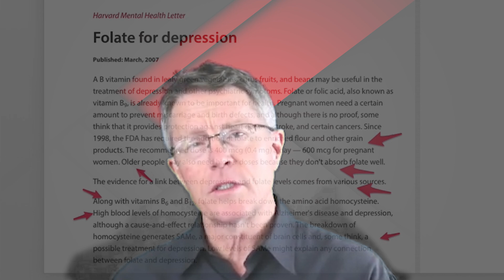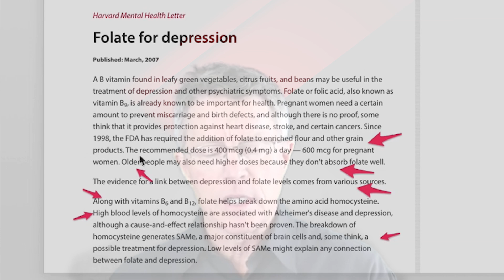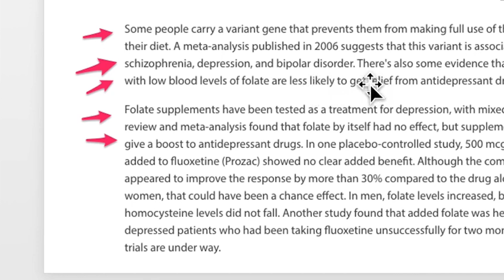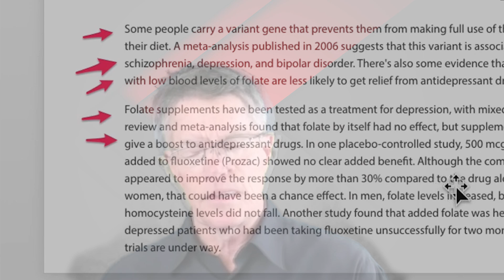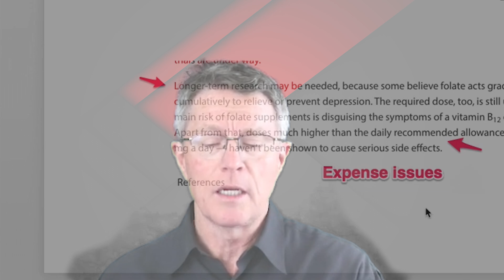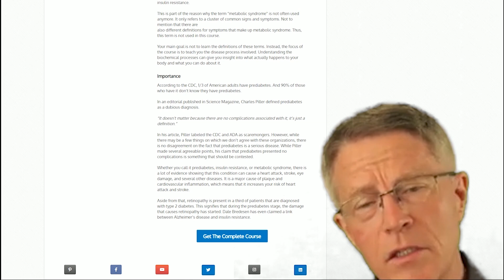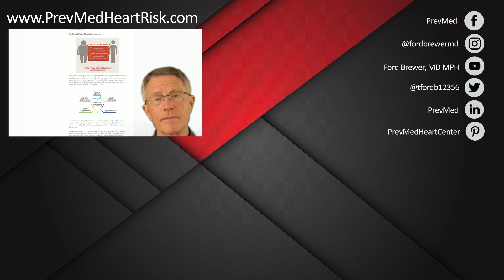Folate for Depression (Harvard Mental Health Letter)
ABOUT THIS VIDEO: Let's briefly review a Harvard Mental Health Letter titled "Folate for Depression." We'll also cover pieces of evidence on this plus other folate-related topics (methylfolate, folic acid, methylation, and homocysteine).

To supply your body with essential vitamins and nutrients, you must look to nature and all that it provides. Want to know more about RestoreMe supplement?